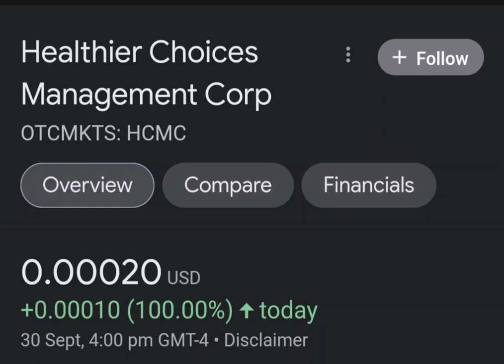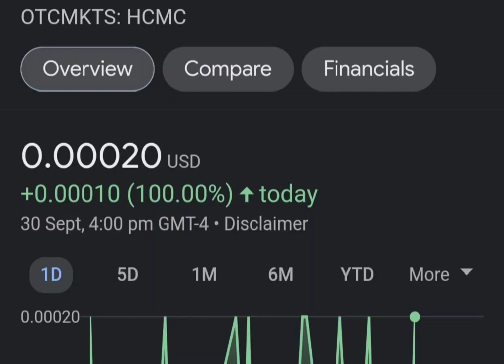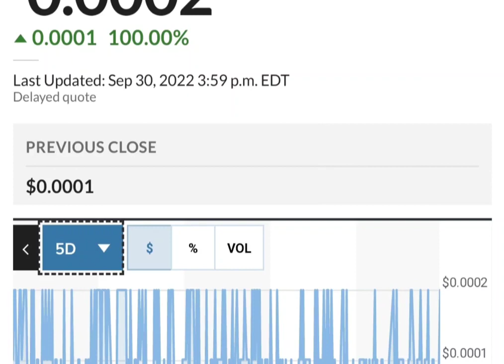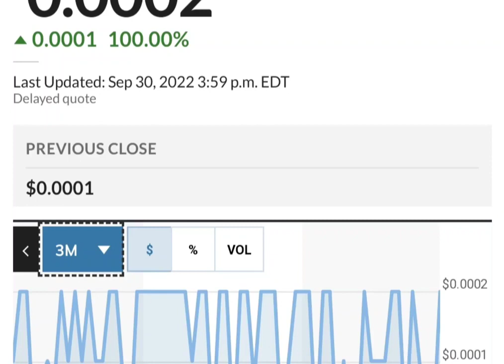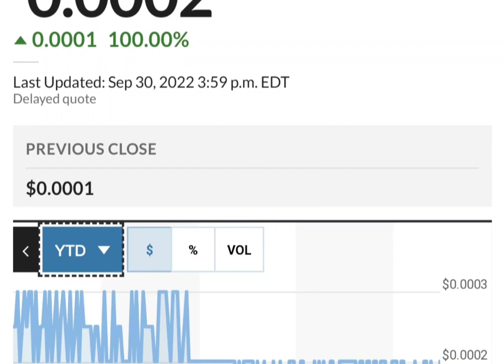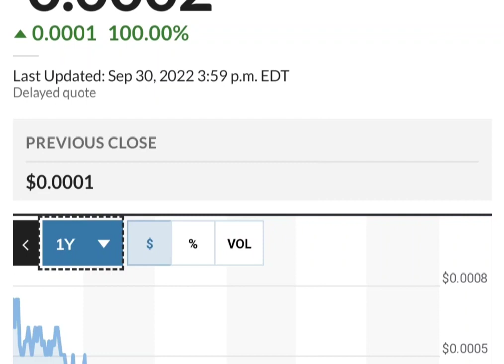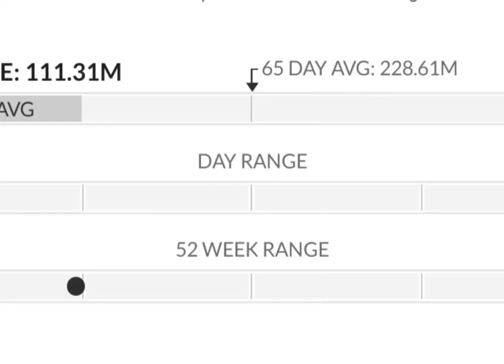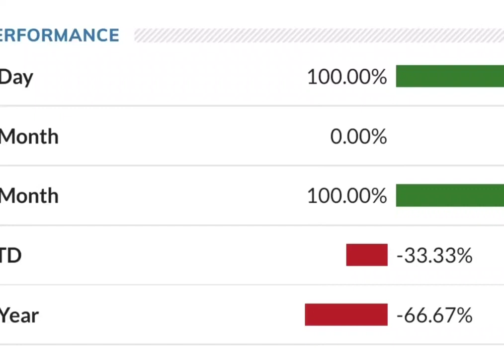HCMC Stock Will Make Millionaires! HCMC Stock Analysis} Healthier Choices Management Stock Target